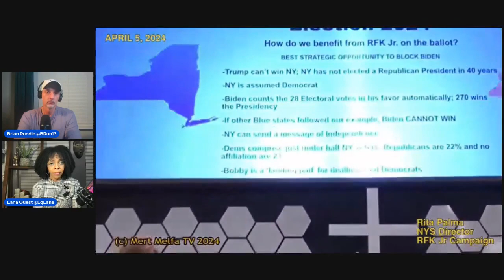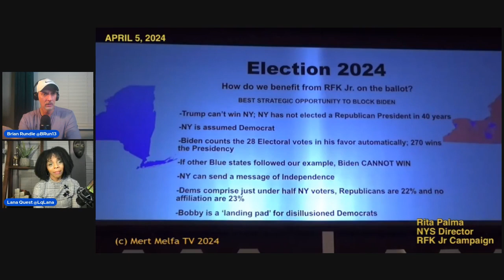Jan 6 Sympathizer RFK Jr s NY Campaign Director ADMITS They Want To Hurt Biden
A NY campaign director for RFK Jr admitted that the ultimate plan for them is a Trump victory in a leaked video!